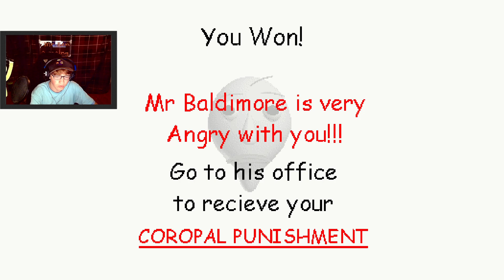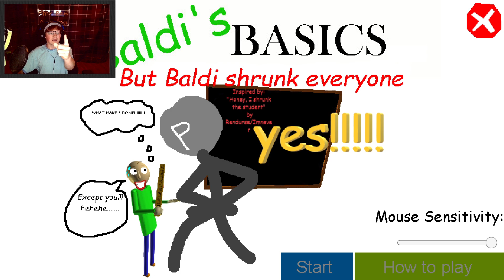Baldi basics EVERYONE is shrunk in the schoolhouse edition, baldi basics mod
WHATS GOING ON EVERYBODY! My name is Ben AKA Mr Ben Gameing and I am playing some more Baldi's Basics Mods! Today I play a baldi basics mod by Rendurse/Imnever called Baldi basics EVERYONE is shrunk in the schoolhouse